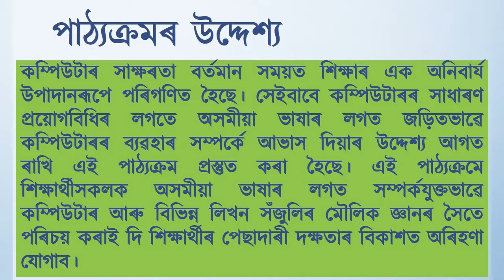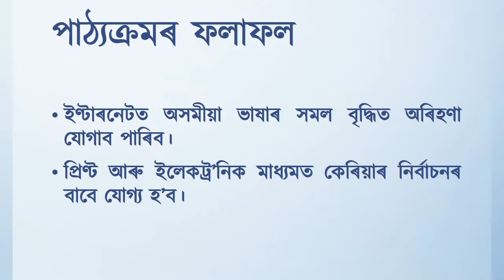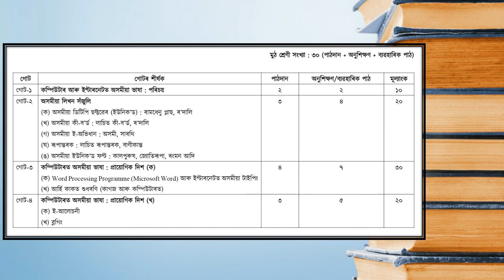Application of Assamese in Computer।। Add-on Course।। Department of Assamese।। DKD College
Add-on Course: Application of Assamese in Computer
Course Duration: 6 Months
Offered by the Department of Assamese
Dergaon Kamal Dowerah College, Dergaon